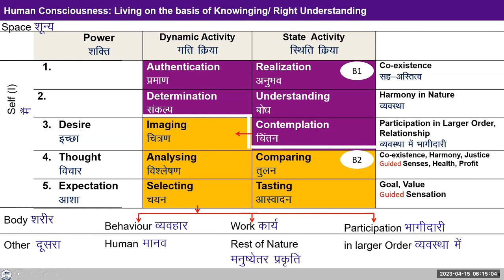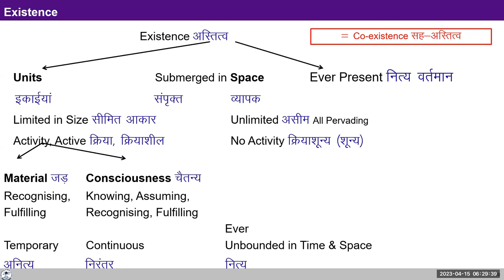D17 UHV III Batch 7 Lecture 4 Existence as Coexistence 2023 04 15 English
D17 UHV III L4 Existence as Co existence Batch 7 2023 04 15 English

Chapters
06:03 Guiding the child to become self reliant
18:06 Assumptions affecting relationship
26:15 How do I communicate when a relative have oppostion with me?
34:20 Isn't behaviour and work known as participation?
37:54 What is dynamic activity and state activity?
41:12 Existence as Coexistence
48:00 How we can see consciousness?

Self-Reflection Questions:
1. Today we discussed about the existence and how it is in the form of co-existence with units submerged in space. Units are of two types- material e. g. body) and consciousness ( the Self). While material units are temporary (limited in time), the consciousness unit is continuous in time.
Reflect on how much time and effort you are spending on the temporary and how much on the continuous.
2.we can also observe if we are able to see the relevance of the proposal regarding submergence with our happiness in our day to day life.